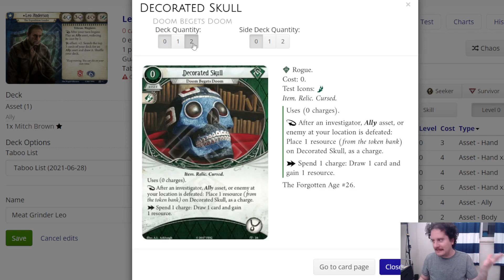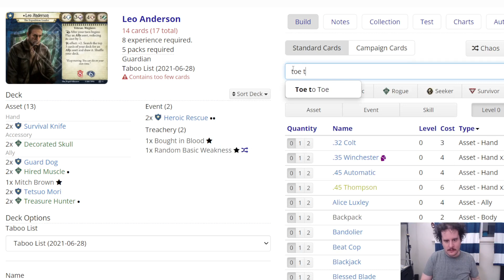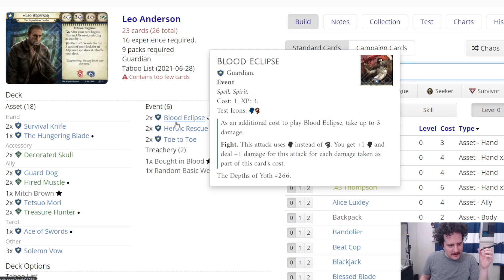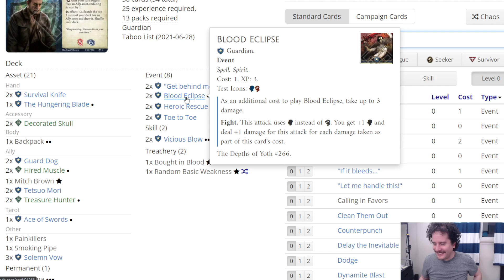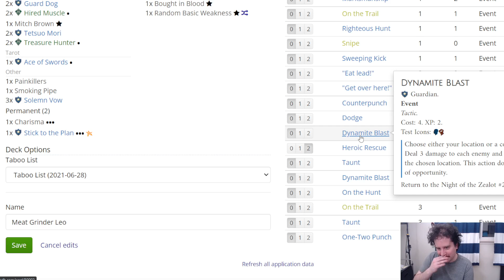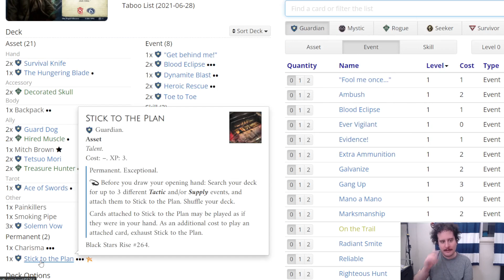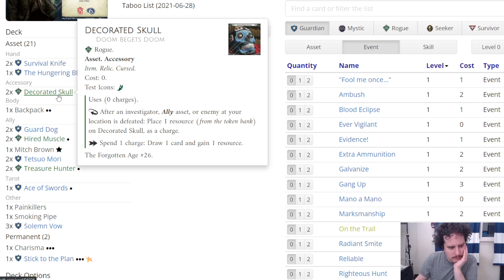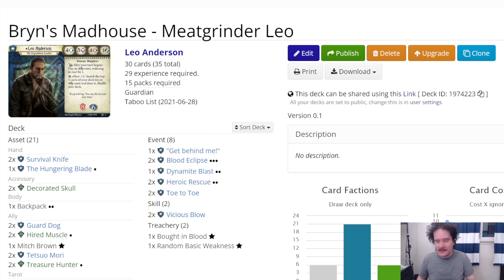Meatgrinder Leo | BRYN'S MADHOUSE | Arkham Horror: The Card Game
Travis gave this deck a 3/10, but I think he really meant 30 (ground up Hired Muscles)/10.